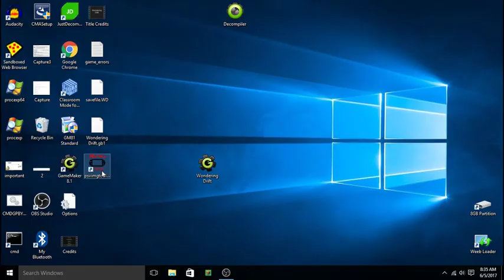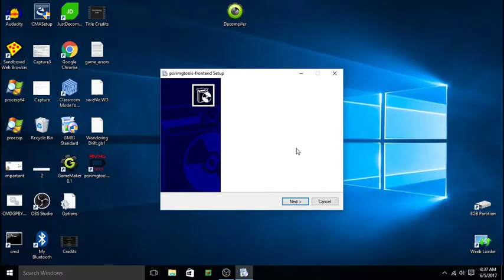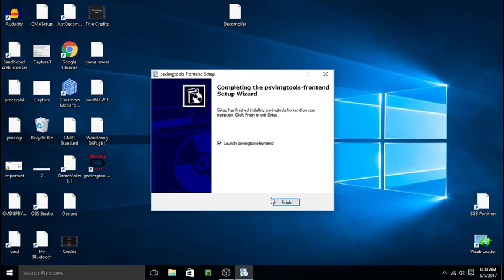PSVIMGTOOLS-FRONTEND Update Checker..